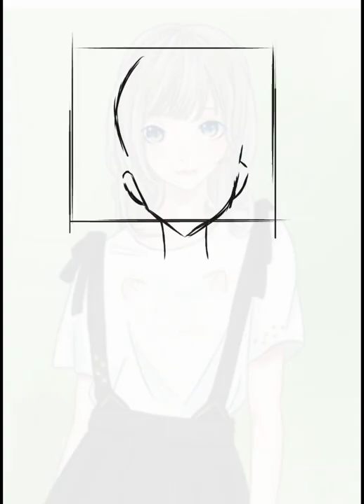sailor moon (usagi tsukino)😘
song: harehare ya

usagi tsukino drawing